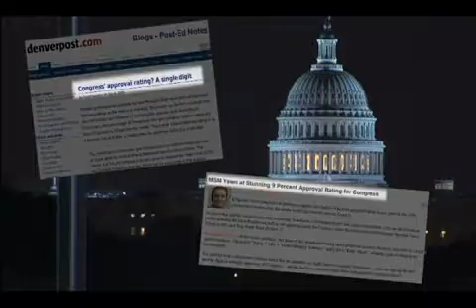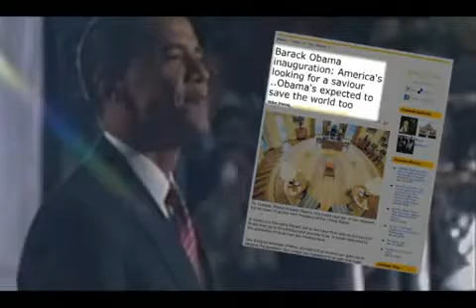THE OBAMMA DECEPTION = Part 1 of 12 WHAT OBAMA DOES NOT WANT YOU TO SEE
THIS IS THE ONE OF THE MOVIES THAT WERE ABOUT OBABA THAT SOME WANTS DELETED  TO STOP AMERICANS FROM MAKING UP THERE OWN MIND.. THE REAL STORY BEHIND OBAMA AND OUR CONSTITUTION The Obama Deception will be the first hard-hitting film to expose Obama, his agenda & handlers cutting through all the media hype, side-issues and Left/Right rhetoric. Alex has made several films exposing the Bush agenda and will approach the Obama Administrations plans from the same non-partisan point of view looking past the frontman in the White House to the real owners on Wall Street, in the Bilderberg group and at the Federal Reserve.